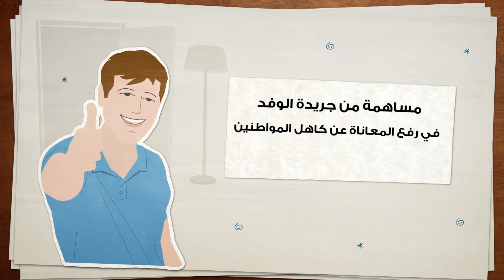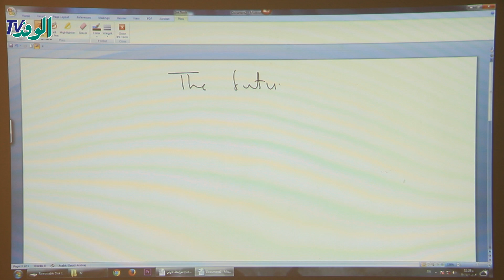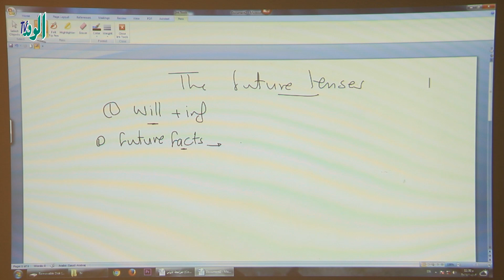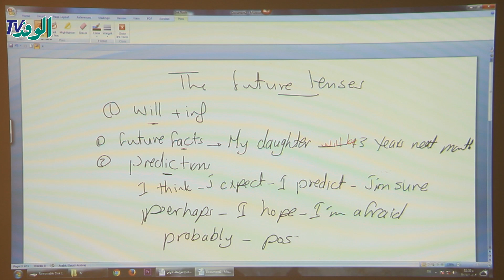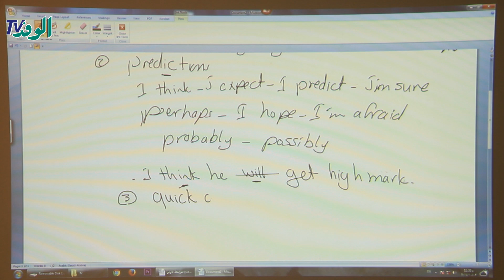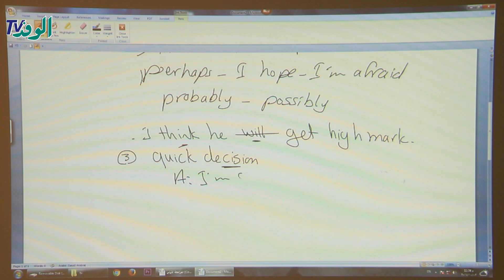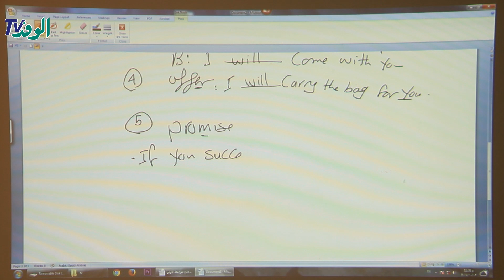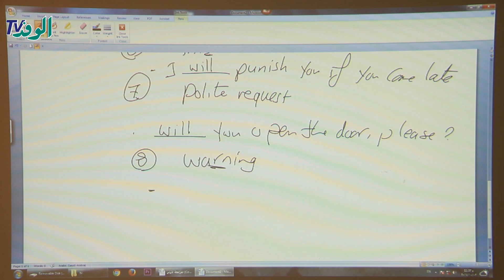شرح الجزء الأول من ال Grammar في مادة اللغة الإنجليزية للصف الثالث الثانوي